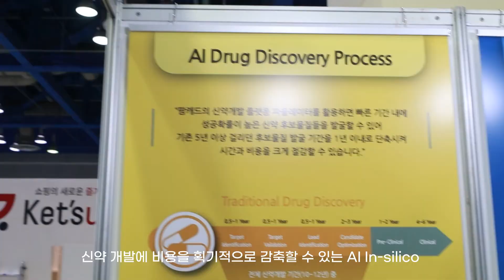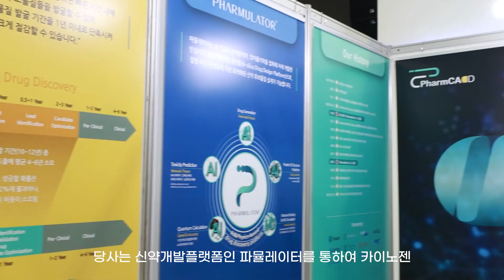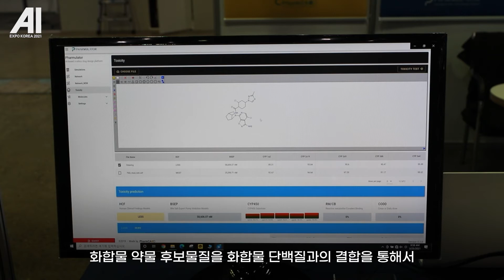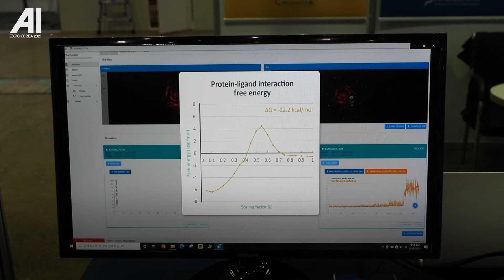[AI EXPO KOREA] 인공지능(AI) 기반 신약 개발사 팜캐드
팜캐드 ㅣ 인공지능 기반의 BT/IT 융복합 신약개발 전문회사